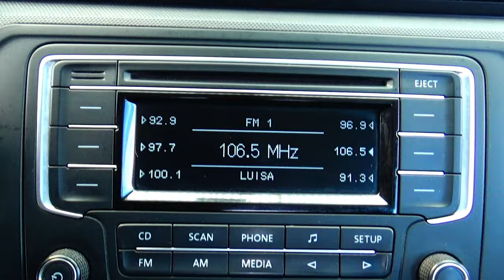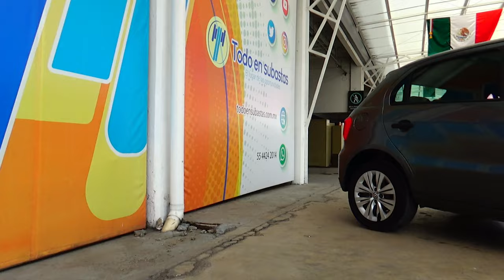Volkswagen / Gol / 2020 - 15791